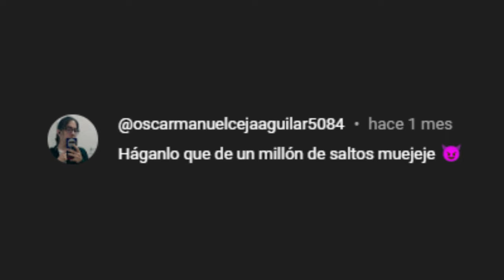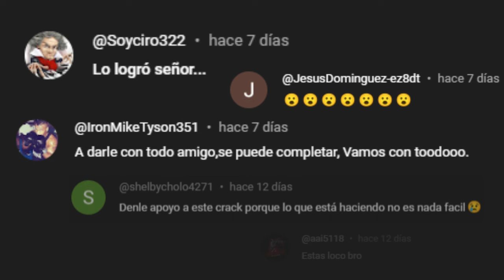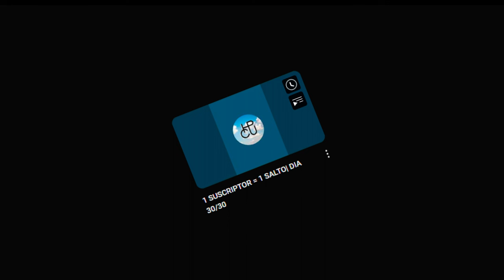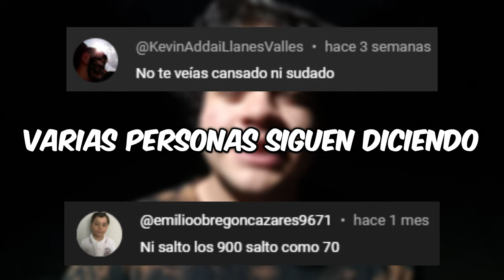SALTANDO la cuerda UNA VEZ por cada SUSCRIPTOR durante 30 DÍAS | PUCHDESAFIO 4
Buenas noches, niños y niñas. bienvenidos a un nuevo video en el canal de Los Puch
Hoy regresa Puchdesafio, la serie donde Mario esta luchando por tener su tan ansiado cambio personal. En este capitulo nos aventuramos en un reto sencillo que se le ocurrió a este wey, SALTAR LA CUERDA UNA VEZ POR CADA SUSCRIPTOR DURANTE 30 DIAS, suena fácil, hasta que te suscribes y toca dar un salto mas...